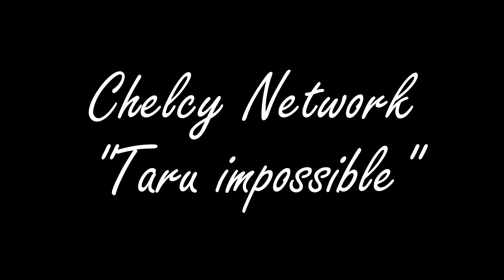Chelcy Network | Taru impossible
This is me completing the "Taru impossible" on the Chelcy Network.
This is probably the hardest Parkour I've ever done. So don't hate
if the next videos/Parkours are not that hard :/

IP: ATL.mchel.net